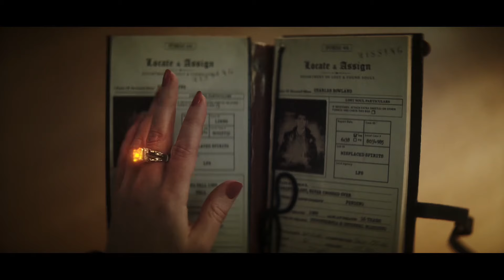Dead Boy Detectives - Season 1 Episode 5 & 6 Recap - Spoilers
Dead Boy Detectives - Season 1 Episode 5 & 6 Recap - Spoilers. Paul and Matt discuss episodes 5 and 6 of Netflix’s Dead Boy Detectives, based on characters created by Neil Gaiman.